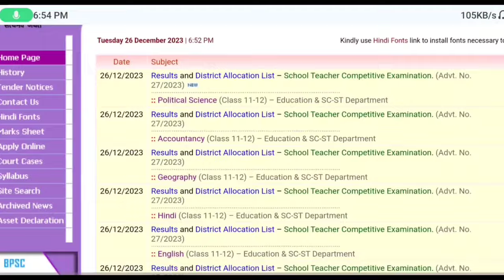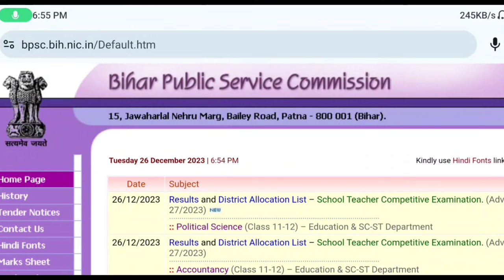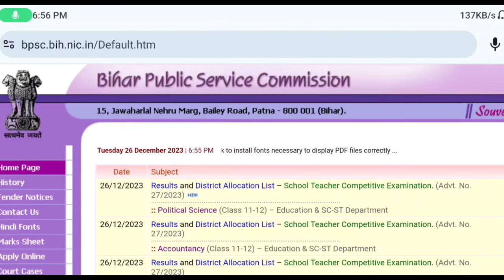BPSC से एक और शिक्षक भर्ती का Notification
BPSC TRE 2.0 CutOff / Safe Score

Description About this Video :

Today In this Video I have discussed about BPSC TRE 2.0 CutOff.

Topics Covered :

BPSC Primary Teacher Vacancy Second Merit List